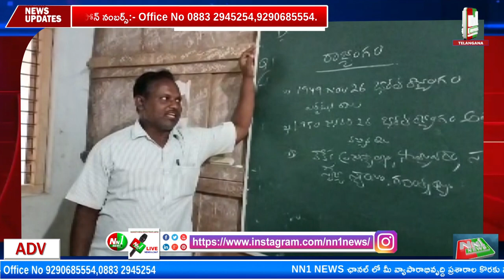పాలకొండ:సత్యసాయి డిగ్రీ కళాశాలలో పొలిటికల్ సైన్స్ లెక్చరర్ B.చిన్నమనాయుడు.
"nn1news live"
"nn1news luve"
"nn1news"
"nn1news live"

NN1 NEWS#
NN1 News#
nn1news live#
nn1news breaking news today#
nn1news Breaking#
nn1news Youtube on live#
nn1news Sucribe#